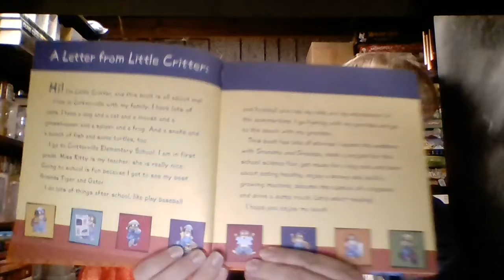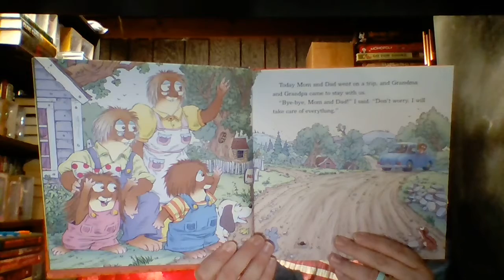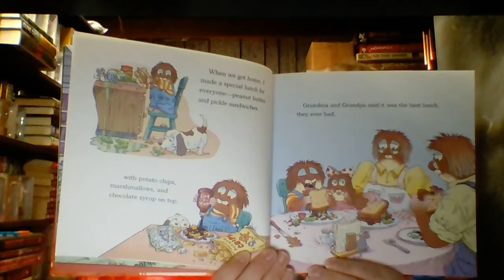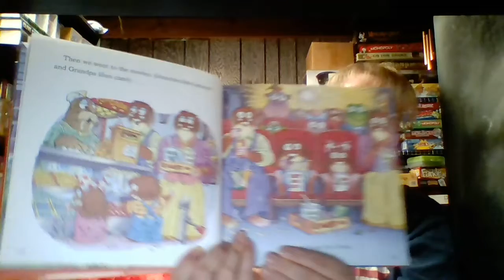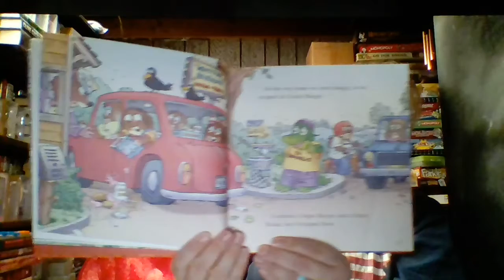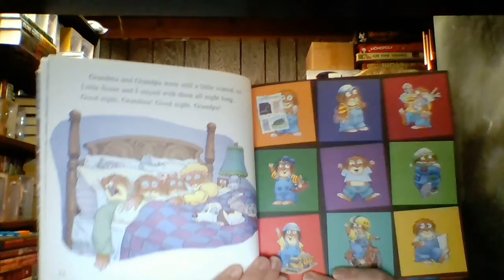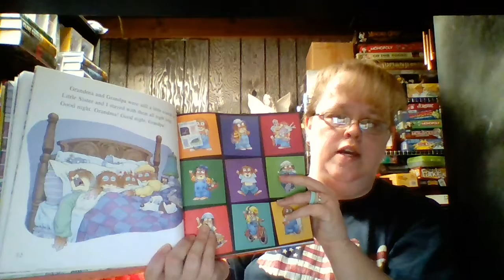Bye-Bye, Mom and Dad